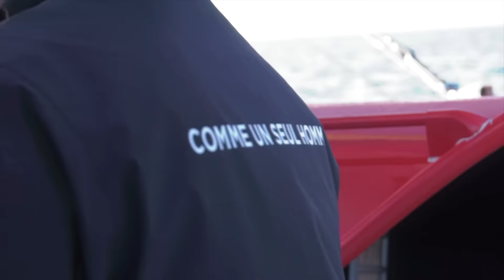Vendée Globe: rescate Kito Pavant, abandono Josse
Alrededor de las 2:00 de la madrugada del 7 de diciembre, Kito de Pavant, Bastide-Otio, era rescatado por una semirrígida enviada por el buque Marion Dufresne II. Por otra parte, Sebastien Josse ha anunciado que abandona por sus problemas en el foil de babor.